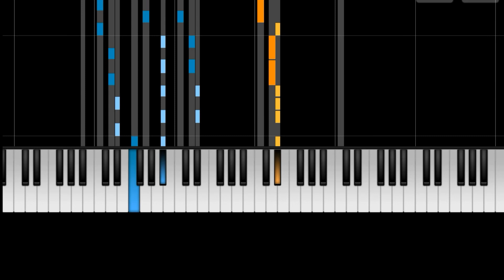KYOURAN HEY KID NARAGAMI ARATOGO